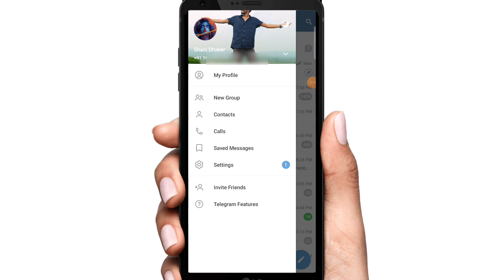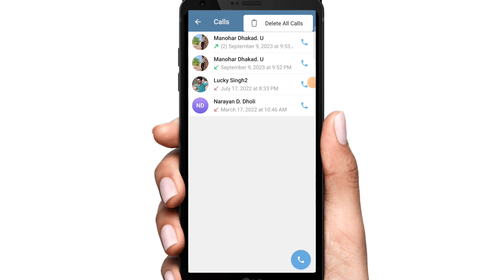telegram per call history delete kaise karen